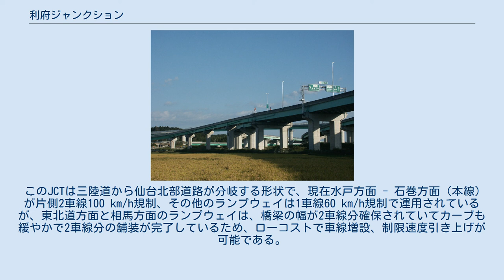利府ジャンクション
利府ジャンクション（りふジャンクション）は、宮城県宮城郡利府町にあるジャンクションである。
 当JCTは、中核国際港湾や特定重要港湾などに指定されている仙台塩釜港、特定第三種漁港の石巻漁港や塩釜漁港、国道4号仙台バイパスと国道45号とが形成する苦竹IC周辺に広がる東部流通団地・東部工業団地、大松沢丘陵の仙台北部中核工業団地、仙台空港と臨空工業団地など、宮城県あるいは東北地方の工業・流通に関わる重要な施設を結ぶという産業的な面に加え、仙台市都心部と日本三景・松島や三陸海岸の三陸復興国立公園（南三陸金華山国定公園）とを結ぶという観光面、県下最大の仙台都市圏と第二の石巻都市圏とを結ぶという交通面など、多様な面で重要度が高い。
 しかし、建設地および周辺は仙塩地区にあって、JR東日本の東北新幹線、東北本線（利府支線）、新幹線総合車両センターなどの重要鉄道施設、国道45号や宮城県道8号仙台松島線（利府街道）などの幹線道路、陸奥国府・多賀城とそれに付随する遺跡や宗教施設が多く集まっており、さらに当地では長町 - 利府線（活断層）に沿って松島丘陵に鋭角に仙台平野が入り込んでいるという地形的な特徴がある。
そのため、経路の標高差の克服、既にある地上の建造物に支障を与えたり遺跡を破壊したりしないなどを考慮して、盛り土ではなく高架によって建設された。
また、当初の計画では、2001年（平成13年）の新世紀・みやぎ国体前に、当JCTおよび仙台都市圏環状自動車専用道路が全通することになっていたが、完成はずれ込んだ。
 まず、仙台東部道路を宮城県道23号仙台塩釜線（産業道路）上に仙台東部高架橋 (L=4,390 m)で仙台港北ICまで通し、同ICから三陸自動車道を陸奥国府・多賀城を迂回するように多賀城高架橋 (L=3,734 m)で通した。
そして、三陸自動車道から利府高架橋（L=1,815 m）で仙台北部道路が分岐するY字形のジャンクションとして供用開始された。
供用開始日は2002年（平成14年）5月19日で、仙台北部道路（当時は利府JCT - 利府しらかし台IC）の開通日と同じであり、同年5月31日から開催されたFIFAワールドカップ日韓大会の会場の1つである宮城スタジアムへのアクセス向上が期待された。
 3方向の道路が集約するジャンクションである為、「フルジャンクション」なら6通りの接続があるが、仙台北部道路上り線（東北道方面）から三陸自動車道下り線（松島・石巻方面）、および、三陸自動車道上り線（松島・石巻方面）から仙台北部道路下り線（東北道方面）への2通りは接続していない「ハーフジャンクション」での供用開始であった。
 ランプ橋を付加してフルジャンクション化する工事が2007年（平成19年）3月に始まり、総工費53億円をかけて2010年（平成22年）10月22日に完成した。
 このJCTは三陸道から仙台北部道路が分岐する形状で、現在水戸方面 - 石巻方面（本線）が片側2車線100 km/h規制、その他のランプウェイは1車線60 km/h規制で運用されているが、東北道方面と相馬方面のランプウェイは、橋梁の幅が2車線分確保されていてカーブも緩やかで2車線分の舗装が完了しているため、ローコストで車線増設、制限速度引き上げが可能である。